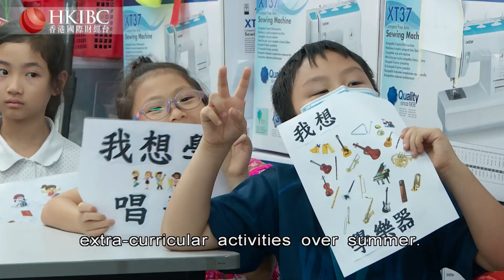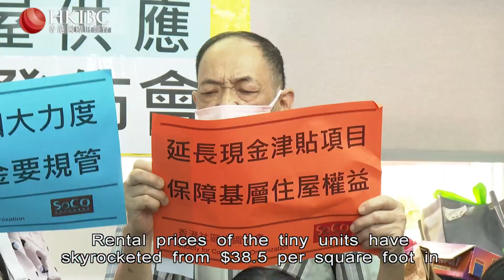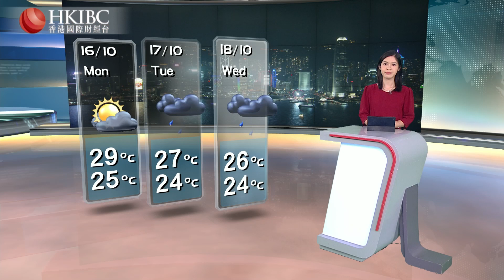HKIBC Main News | October 15, 2023 (Sun)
On HKIBC News with Janice Lo

- The Democratic Party is fielding six candidates for the upcoming District Council elections, ending months of speculation.
- Concern group wants more subsidies for underprivileged children and rent controls for subdivided homes ahead of policy address.
- And the death toll in Gaza Strip from Israeli air raids climb to over 2,300.